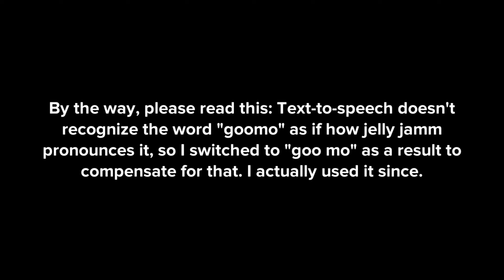Bello's First Date (Beta)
This is a test of a plotagon story created on my new pc.